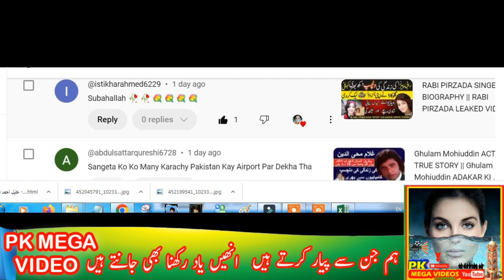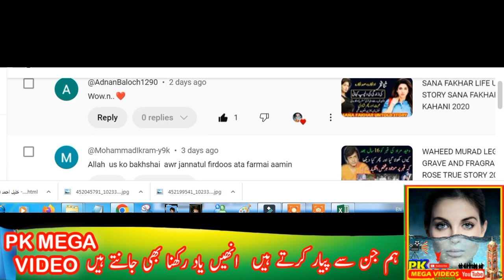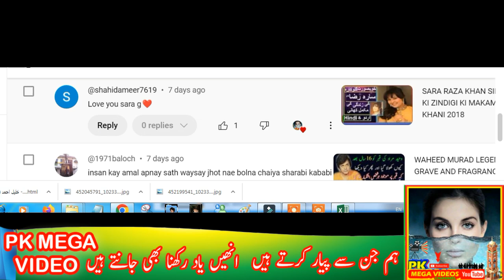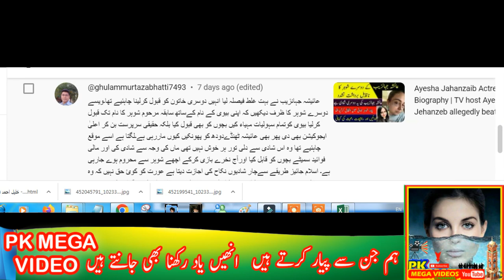Khalil Ahmed Music Director Actor Annual Death Anniversary |Film|songs|Family| Urdu\Hnidi|2024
1. تجھ کو معلوم نہیں تجھ کو بھلا کیا معلوم (آنچل)
2. قدموں میں تیرے جینا مرنا (طلاق)
3. ساتھیو مجاہدو جاگ اٹھا ہے سارا وطن (مجاہد)
4. نہ چھڑا سکو گے دامن نہ نظر بچا سکوگے (دامن)
5. میں نے تو پریت نبھای سانوریا رے نکلا تو ہرجائی (خاموش رہو)
6. اے جان وفا دل میں تیری یاد رہیگی (تصویر)
7. میں خوشی سے کیوں نہ گاوں میرا دل بھی گا رہا ہے (لوری)
8. کسی چمن میں رہو تم بہار بن کے رہو (آنچل)
9. ہوا نے چپکے سے کہ دیا کیا (لوری)
10. پیار میں ہم اے جان تمنا جان سے جائیں (کنیز)
11. جب رات ڈھلی تم یاد آئے (کنیز)
12. بھولی دلہنیا کا جیا لہرائے (آنچل)
13. پیار کا وعدہ ایسے نبھایں میں بھولوں تو میں مر جاؤں (آج اور کل)
14. واللہ سر سے پاوں تلک موج نور ہو (دامن)
15. میری سالگرہ ہے بولو بولو نا بولو نا (طلاق)
16. دونوں طرف ہے آگ بربر ٹھنی ہوئی (کنیز)
17. چندا کی ہنڈولے میں اڑن کھٹولے میں (لوری)
18. خدا وندا یہ کیسی آگ سی جلتی ہے سینے میں (لوری)
19. اے مصور تیری تصویر ادھوری ہے ابھی (آنچ)
20. قصہ غم میں تیرا نام نہ انے دیں گے (داستان)

1
2
BY
RAMBO MOTIVATION
3
NCS
4
NCS